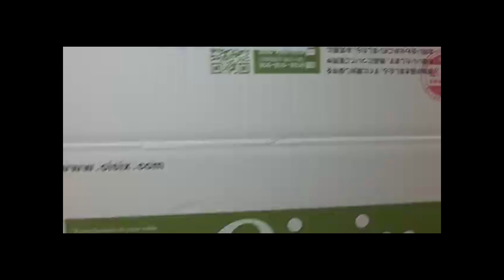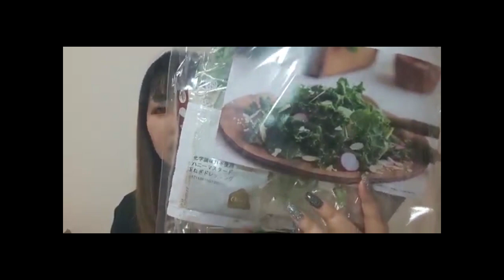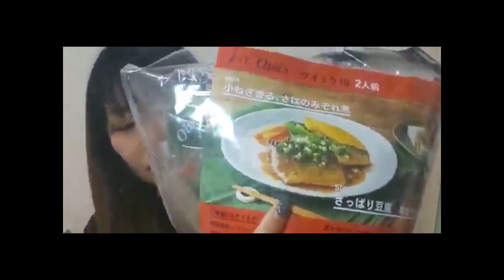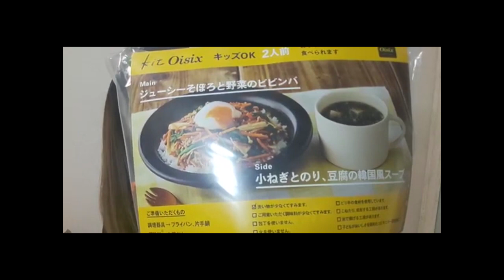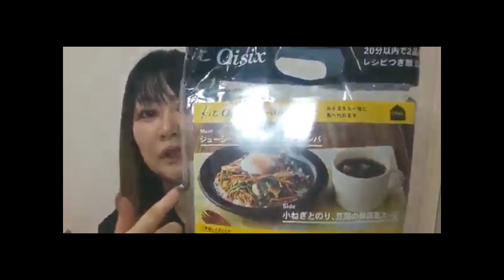「Oisix体験おためしセット」を注文してみたぁー！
「Oisix体験おためしセット」が届いたので開封動画を録ってみました。